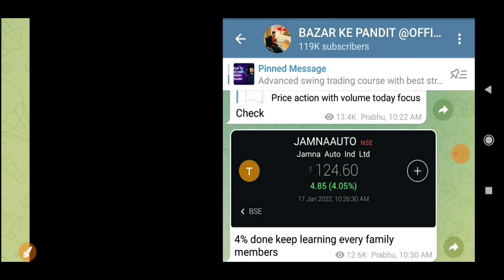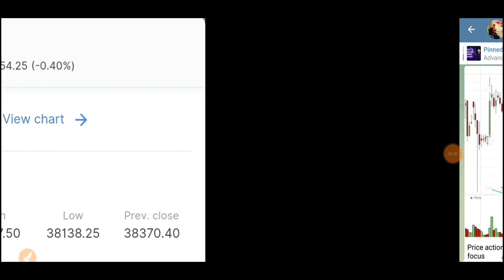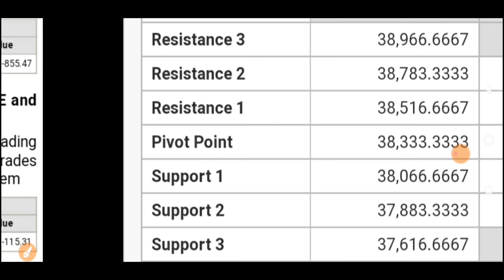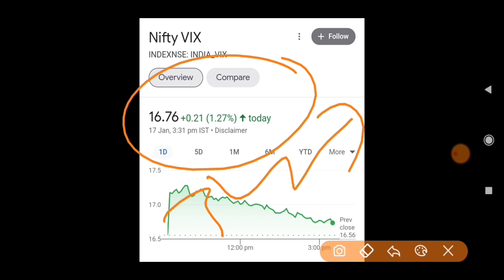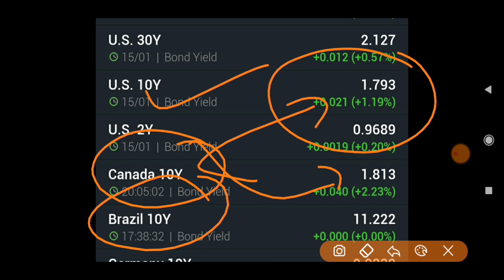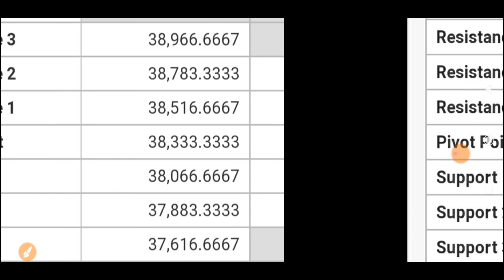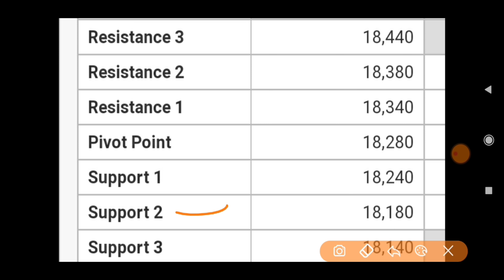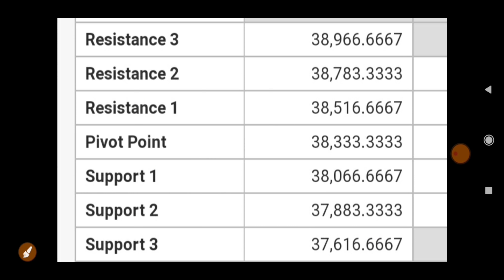FII DII दोनो ने बेंचा 10000000000₹ का माल बाज़ार खुलने से पहले सिर्फ़ ये ख़बर देखलो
"No nonsense data, to take your investments to the next level.